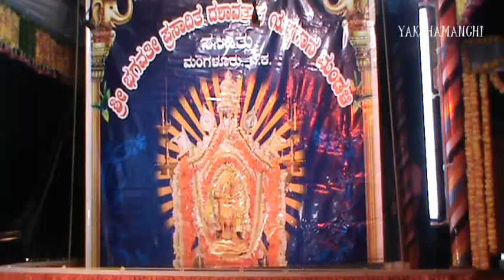Yakshagana / SHRI BHAGAVATHI MAHATHMYE / 07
SHIVA & MAHANKALI

* sittanu bidu baale ..

* Yakshagana SHRI BHAGAVATHI MAHATHMYE by Shri Bhagavathi Prasaditha Dashavathara Yakshagana Mandali; Sasihithlu, held on 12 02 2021 at B. C. Road; Bantwala Tq. Da. Ka.